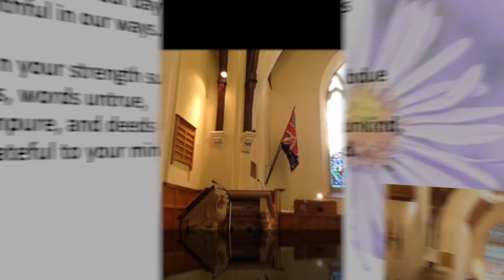Sunday 5th November: Service of Holy Communion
In today's service Carol recounts Joshua and the People of Israel crossing the River Jordan and its application for our lives.
First Reading: Heather Seeds
Gospel: Rodgers Cairncross
Service led by: Rev Andy Heber
Preacher: Rev Carol Harvey
Organist: Gordon Myers

Our services are held at 9:30am and 11am every Sunday